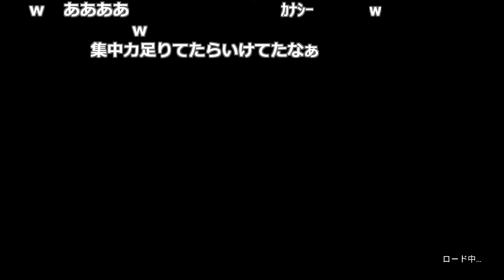12時間かけてチェックポイント8に到達するF竹田【STRETCHER MEN】【2024/08/04】